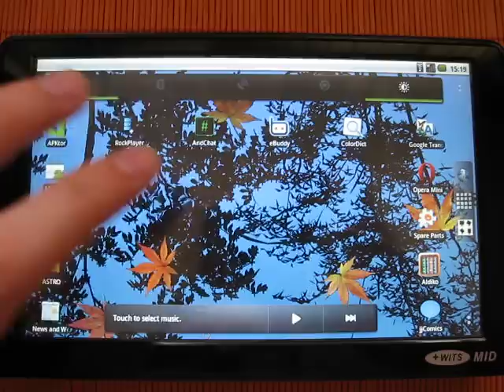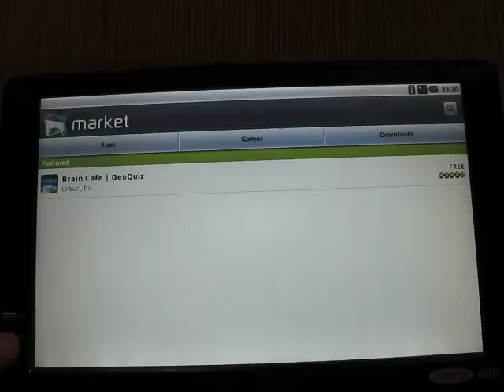Market and 3D on Wits A81E Android 2.2 MID.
Testing Android Market and Some 3D game on A81E aka Wirelession W1060